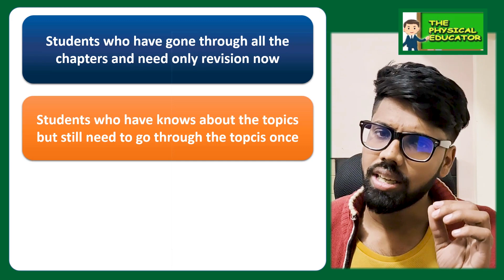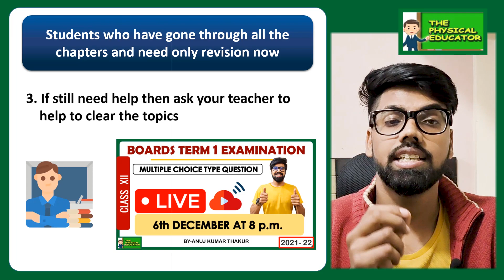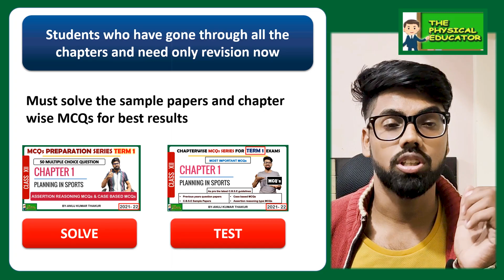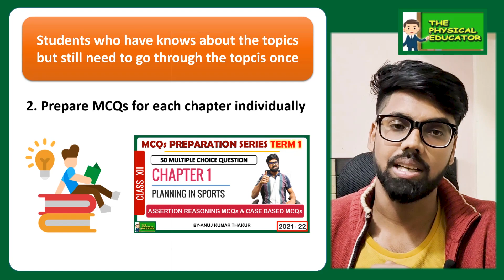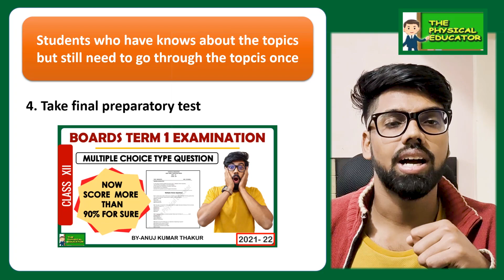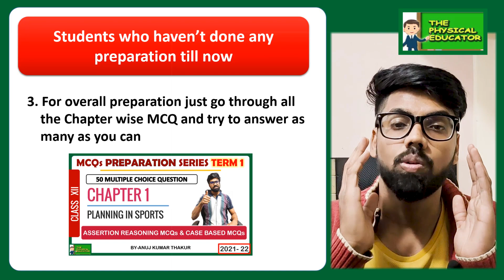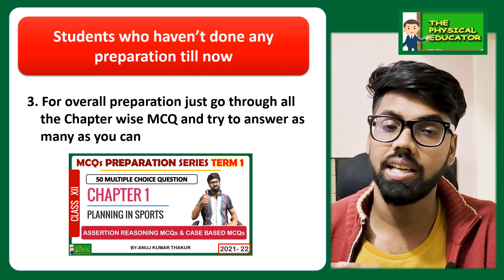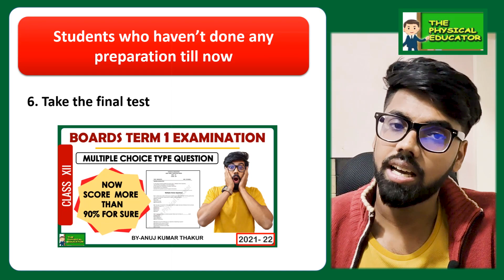Physical Education Exam Preparation I Best Strategy I Class 12 Term 1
Class 12 Term 1 Exam Preparation Strategy for scoring good marks
By following these advice you can score more than 90% for sure

Chapter 8 -

For Suggestions and Getting in touch with us :-

Physical education class 12
Physical education exam Preparation
Physical education exam strategy
Term 1 physical education exam strategy